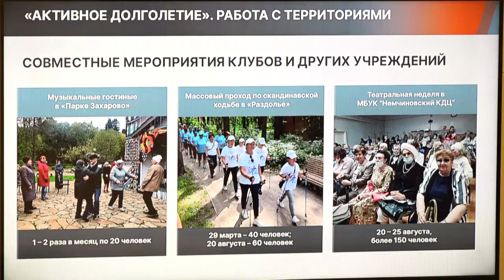День пожилого человека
Утро 1 октября для участников клуба "Активное долголетие" началось бодро - с занятий по скандинавской ходьбе в парке культуры, спорта и отдыха. Праздничных поводов для встречи оказалось сразу два.